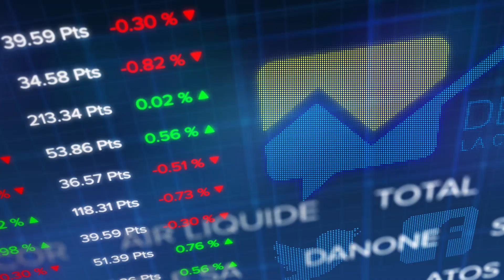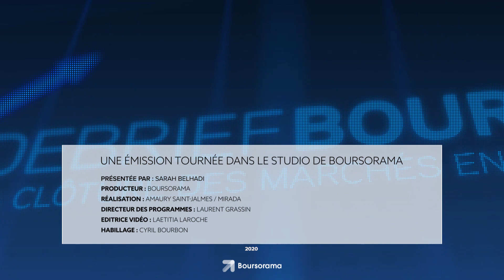Le debrief Bourse du 10 mars : après un lundi noir, la volatilité, maître-mot des marchés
Au lendemain de la pire séance depuis la crise de 2008, la Bourse de Paris a ouvert en petite hausse mardi +1,38% pour ensuite enregistrer + 3,2%. Mais le rebond n'a pas tenu sur l'indice CAC 40 dans l'après-midi. L'indice phare parisien termine la séance en territoire négatif vers les 4636 points.